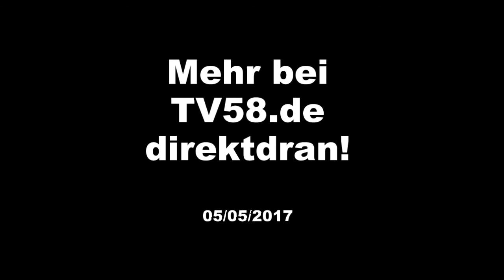Dirk Wagner zu Hagen Blüht Auf 2017